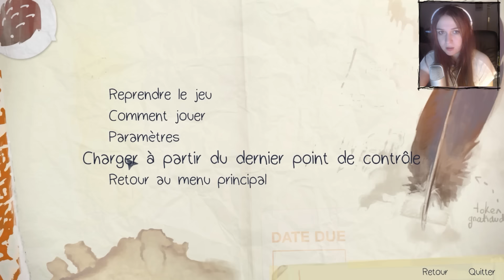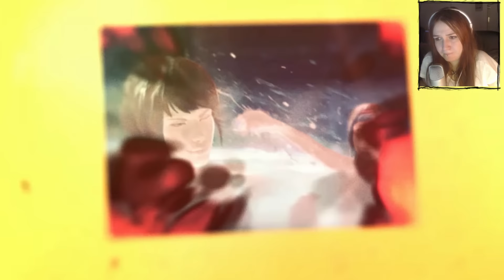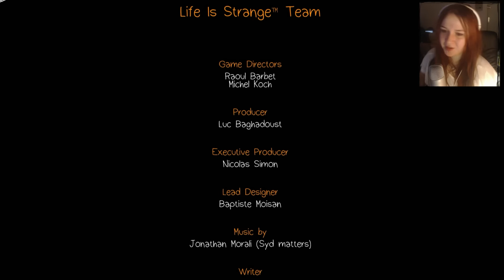Life Is Strange : LE GRAND FINAL + Bonus la 2ème fin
Le grand final de cette aventure, était ce un cauchemar, avons nous cassé la réalité ? Pourrions nous sauvons Chloé et tout le monde ?